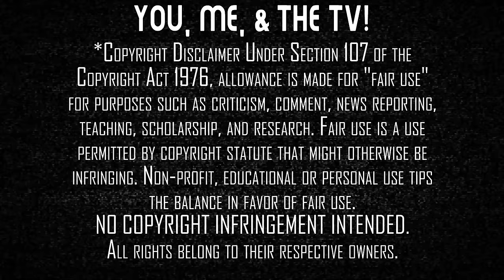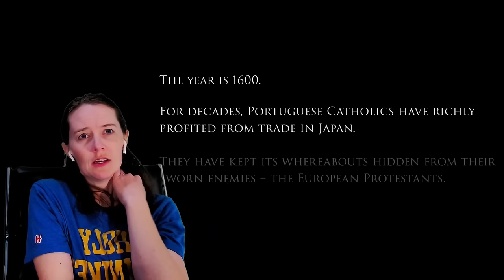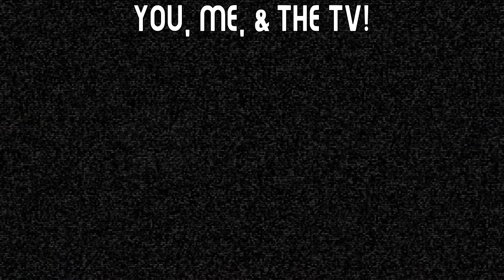Shogun | Episode 1 | TV Reaction | First Time Watching | This Show Is Amazing!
The Year is 1600, and Mrs. Movies has no historical knowledge of this time... This should be fun! We dive into the Edo Era of Japan with Shogun (2024) from FX. Here's our reaction to our first time watching.

Our Mailing Address:
100 24th St West Ste 1 #3072
Billings, MT 59102